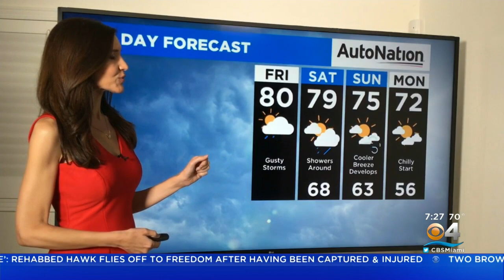CBS4 Forecast For Friday 1/21/2022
CBS4 meteorologist Lissette Gonzalez says expect partly cloudy skies with scattered thunderstorms arriving in the afternoon.